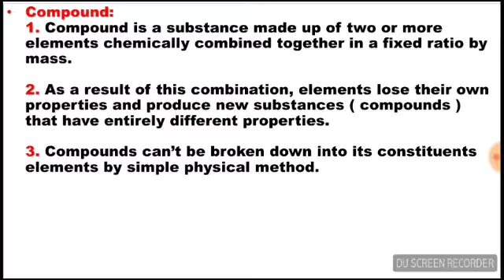What are Compounds | Chemistry | Lecture in Urdu/Hindi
What are Compounds?
Chemistry Lecture in Urdu/Hindi